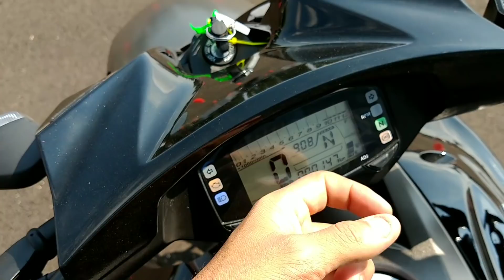Motos 2019 buenas bonitas y baratas muy baratas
Sígueme o mándame mensaje

Tienes problemas mecánicos con tu Moto?
MI APP cursos gratis de mecánica

SALUDOS !

POR ULTIMO PERO NO MENOS IMPORTANTE